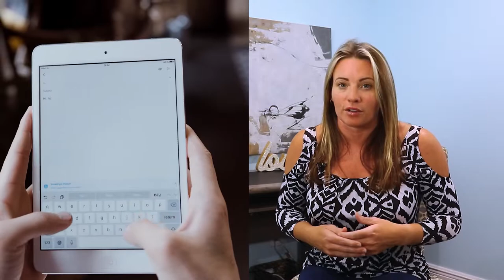Brand My Real Estate Company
How Do I Brand My Real Estate Company and start making money quickly? Here are some quick tips to ensure that you are not wasting your time and energy on starting your real estate company and creating your brand. Building a Real Estate Brand is very important as your business grows, however you can waste your time on things that will not be generating your business or income especially if you are new to the business or at least not making the money you desire. Watch this video to learn what you can be doing right away to set yourself up for success and make sure to watch my follow up videos!
If you are looking to buy or sell Real Estate on the Emerald Coast we would love to talk to you.
00:00 Introduction
01:31 Start Your Company
02:14 Your Email
03:18 Your Website
04:31 Headshots
05:12 Conclusion
🤔Thinking about becoming an agent?
If this is your first time to this channel, and you want to know everything about working, playing, good, and the bad of working as a Real Estate Agent, then subscribe ▶ and tap the bell🛎 for notifications so you can be the first to hear my simple steps to expanding your Real Estate Carreer.😁

We get calls and emails everyday from people just like you, looking for help on becoming an Real Estate Agent and we absolutely love it.😍 Whether you want to be full time, part time, or just want to know if this is a career for you, give us a call☎, shoot us a text📝, or send us an email📨 so we can help you learn quickly and easily. We want YOU to SUCCEED!